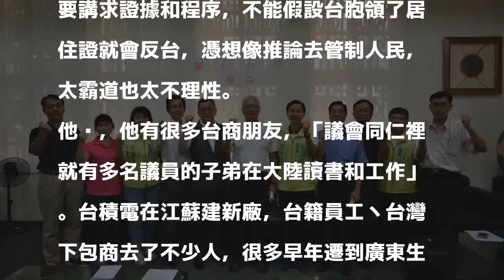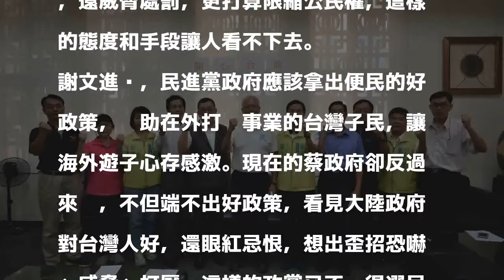大陸居住證 謝文進：堅決反對政治黑名單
新竹市議會議長謝文進今天表示，海基會到新竹市舉辦大陸台商中秋聯誼參訪與餐會活動，「我是議長，也是下屆新竹市長候選人，我要聲明：我堅決反對民進黨政府嚴管台胞大陸居住證做法」。

發表評論評論如下。